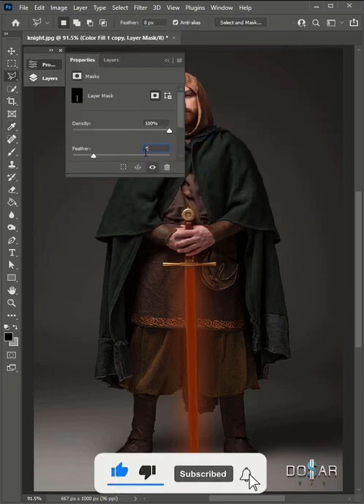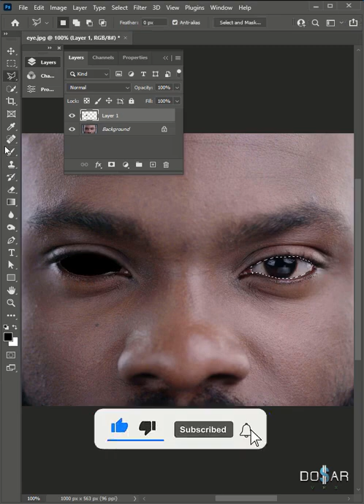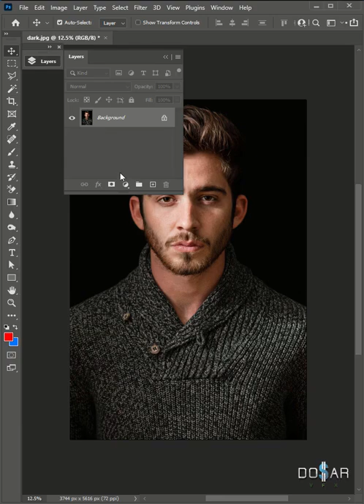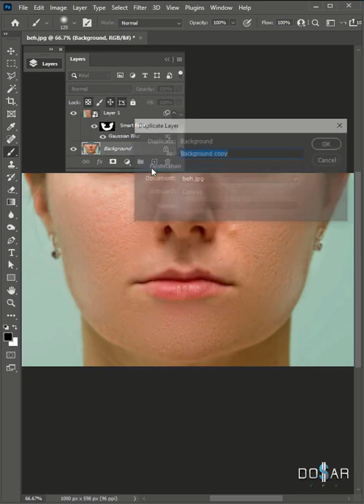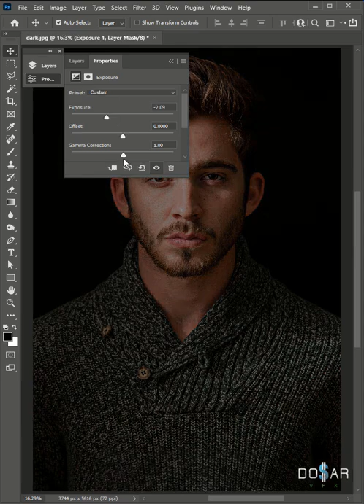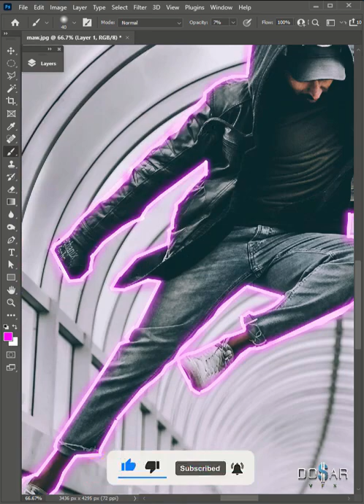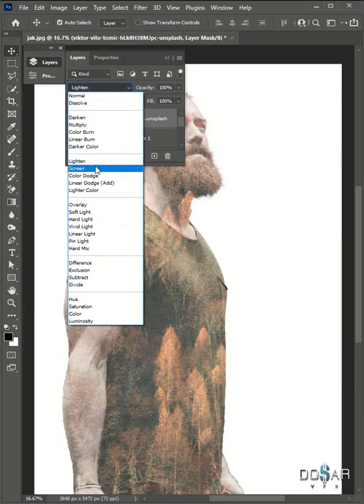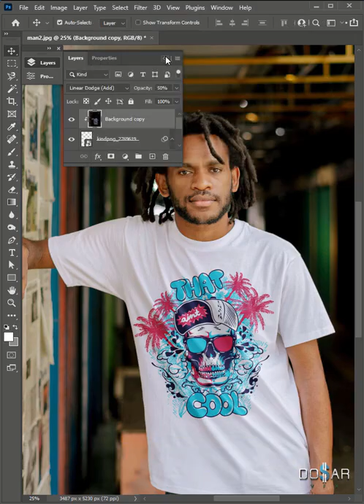Photoshop Tips And Tricks | Photoshop Tutorial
In this video you will learn how to use Photoshop and Photoshop Tips And Tricks | Short Photoshop Tutorial

This video is all about Photoshop Tips And Tricks subject information but we
also try to cover the following subjects

- adobe photoshop tricks and tips
- photoshop tips and tricks for beginners
- Photoshop Shorts